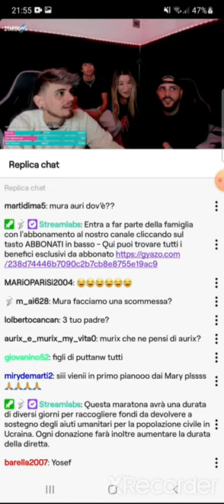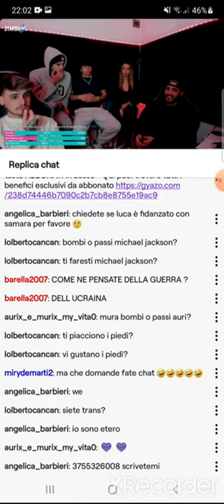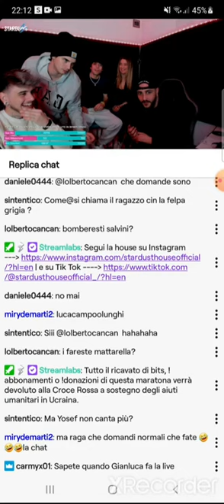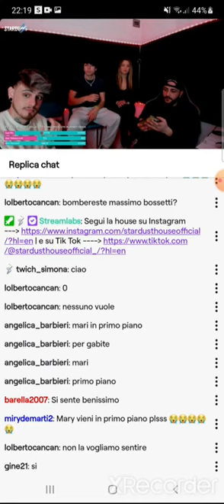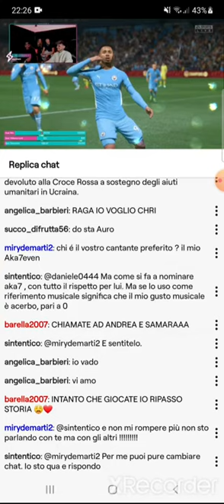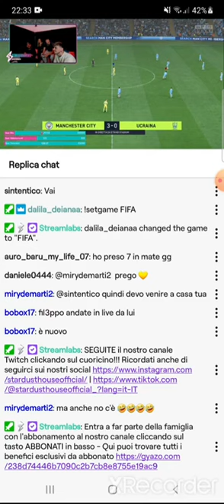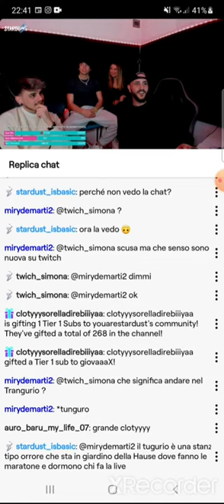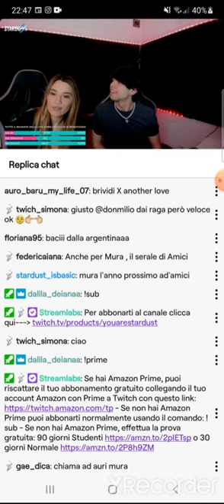LIVE DELLA STARDUST HOUSE DEL LUNEDI' 7 MARZO 2022 PARTE 3